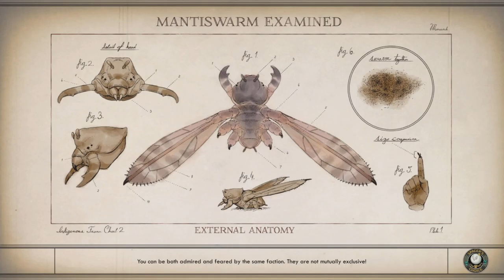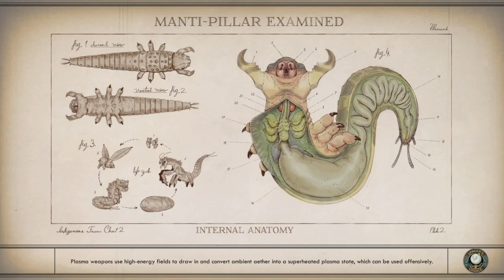Outer Worlds ep5: Doctor doctor